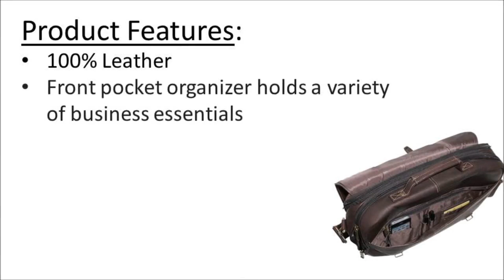Kenneth Cole Messenger Bag Review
Kenneth Cole Messenger Bag Review, Kenneth Cole Messenger Bag Review